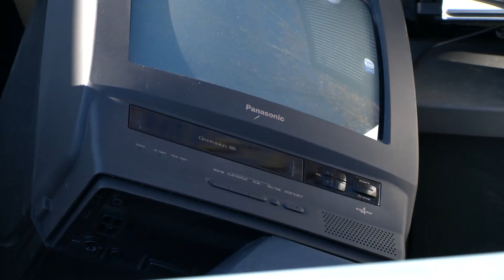McNeill: Shredding and Electronics Recycling a Huge Success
Pa. state Rep. Jeanne McNeill hosted a paper shredding and electronics recycling event, giving area residents a chance to safely and securely dispose of their old documents and electronics.